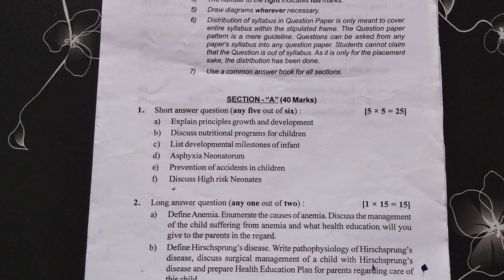Child Health Nursing Previous Year Question paper